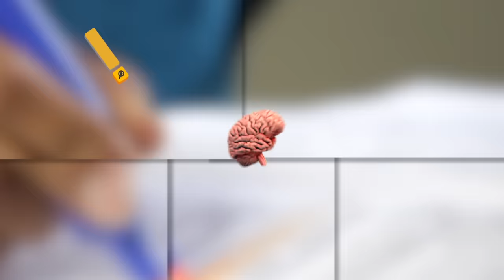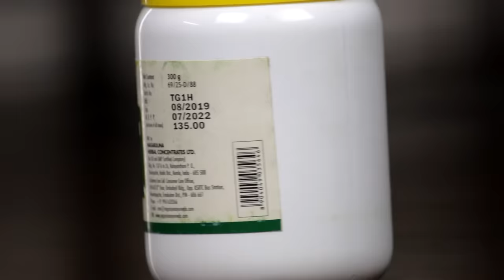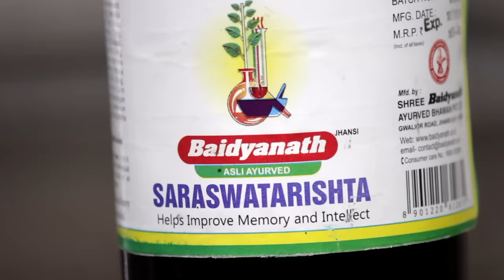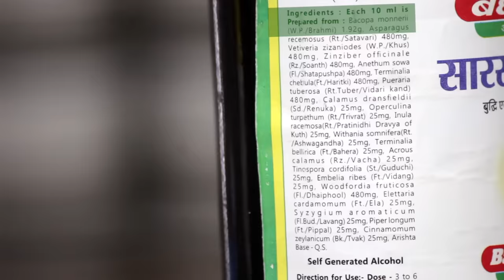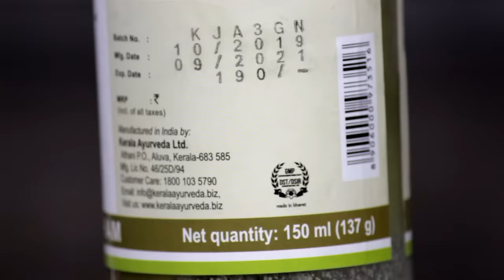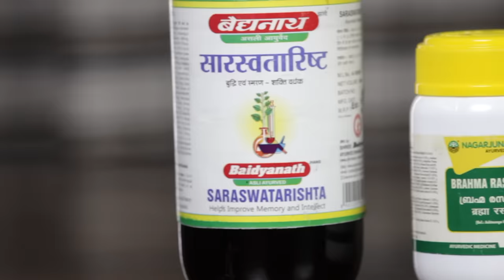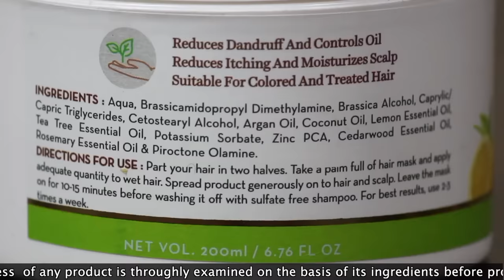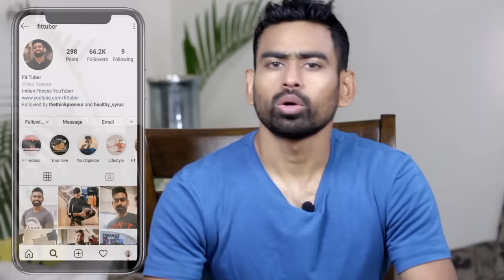The ULTIMATE Ayurvedic Routine to Increase Memory & Concentration Power (4 STEPS) | Fit Tuber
The Ultimate 4 Step Ayurvedic Routine to Sharpen Memory, Improve the ability to focus and concentration power 5x . How to increase brain power. How to learn faster and score good marks. How to nourish the brain cells to their optimum state.

Brain is undoubtedly the smartest organ of the human body. However, when we are not able to memorise a simple paragraph, when we are not able to focus on one task even for a few minutes, when we tend to forget names or when we misplace things, it doesn’t seem so. Does it? But don’t worry. Whether you think you have good memory, focus, concentration power or not, the fact is that you can train your brain to remember better, learn faster and achieve anything you want to and this 4 Step Holistic Ayurvedic Routine from our scriptures will help you get through.

01:30 - STEP 1 of this Ultimate Ayurvedic Routine to Increase memory, concentration and brain power
02:45 - STEP 2 of this Ultimate Ayurvedic Routine to Increase memory, concentration and brain power
04:43 - STEP 3 of this Ultimate Ayurvedic Routine to Increase memory, concentration and brain power
05:23 - STEP 4 of this Ultimate Ayurvedic Routine to Increase memory, concentration and brain power

Brahma Rasayana
Brahmi Ghrit
Jyotishmati Oil
Rubik's Cube
Chess Game

Semi Brown Rice
A2 Cow Ghee
Amul Ghee
Rock Salt
Cumin Seeds
Whole Garam Masala
Soya Chunks
Multigrain flour for Roti
Whole Wheat Flour for Dhokli
Gram Flour for Dhokli
Mix Dal for Dhokli
Kodo Millet
Whole Moong Dal
Oat Flour
Pizza Seasoning
Brass Kadhai
Clay Pot

07:26 - Video Partner - Mamaearth

Buy Healthy Sugar Alternatives for you and your family (NOT SPONSORED)

Stevia Dry Leaves
Stevia Sachets
Jaggery Powder
Dates Sugar
Coconut Sugar

Brown Rice

Fit Tuber